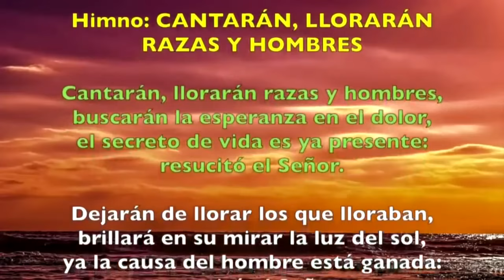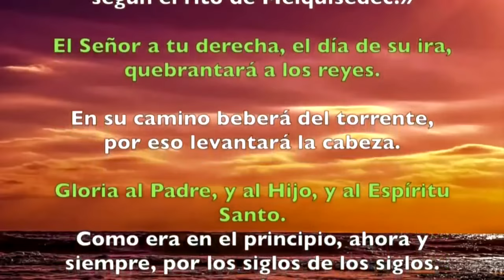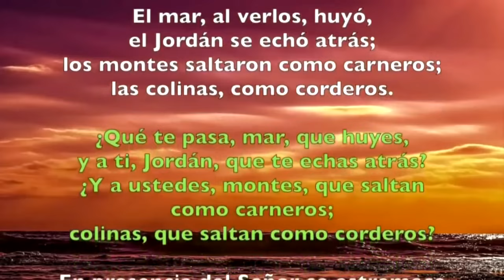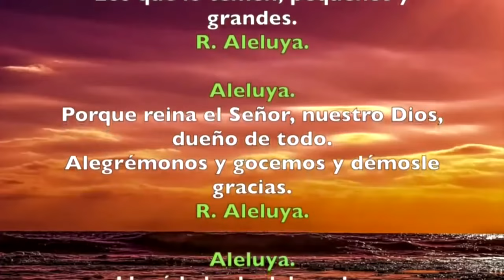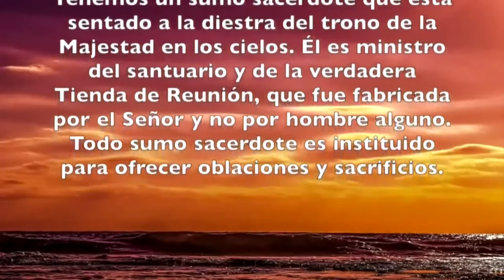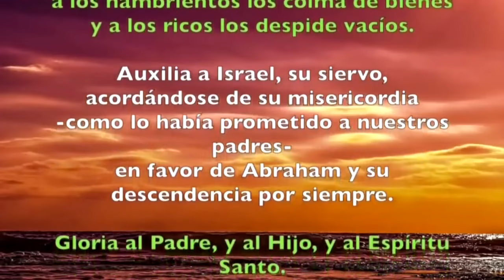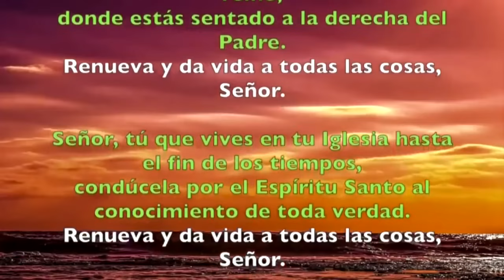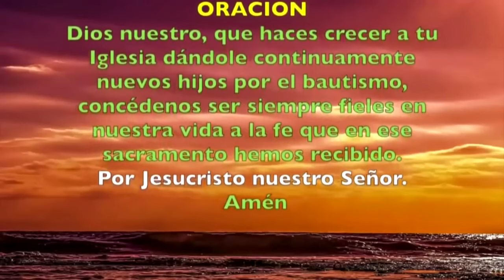Oración de la tarde (Vísperas), LUNES 01 DE ABRIL 2024 | OCTAVA DE PASCUA